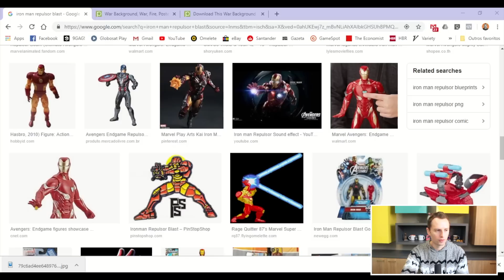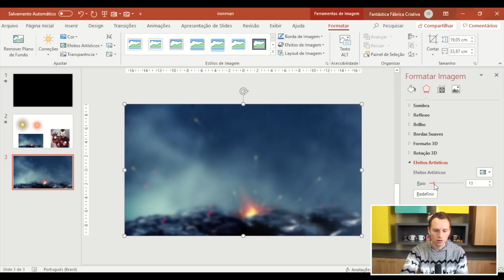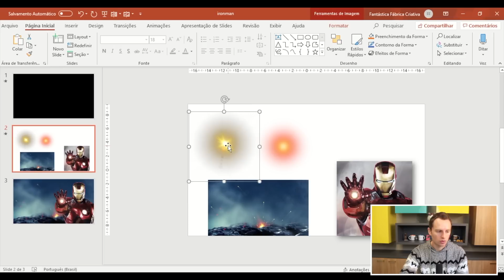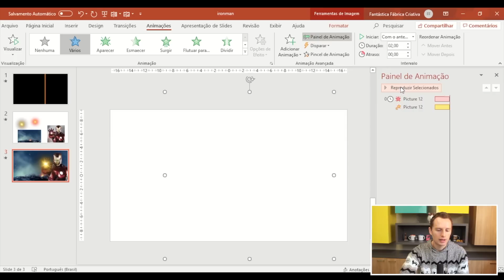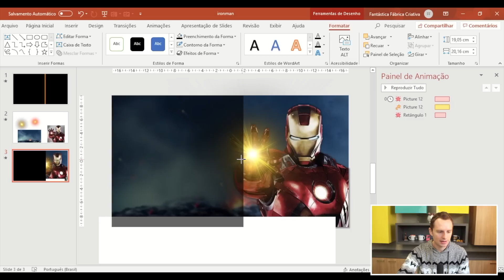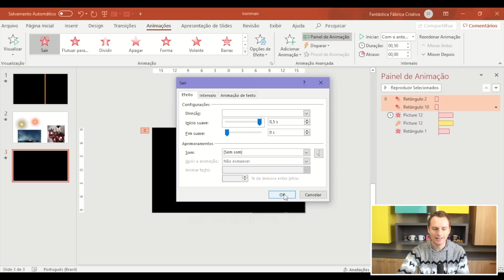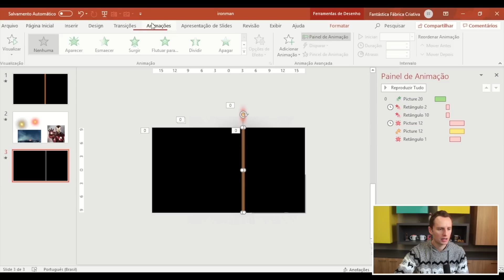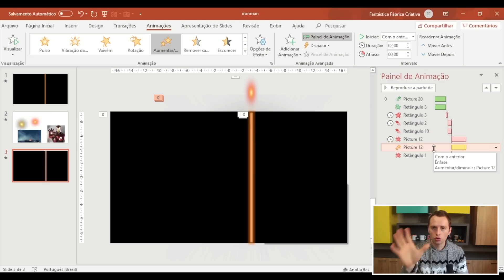Animações no PPT: Efeito de Corte Laser no PowerPoint!